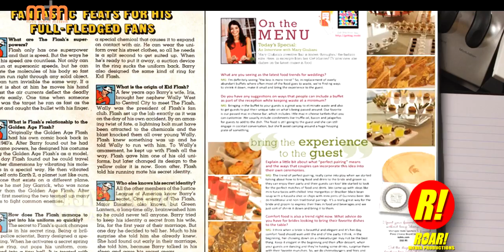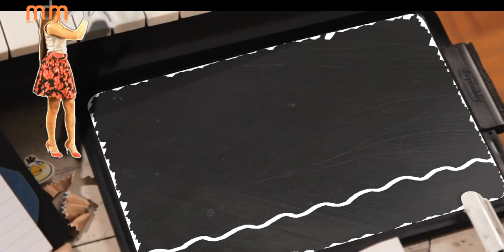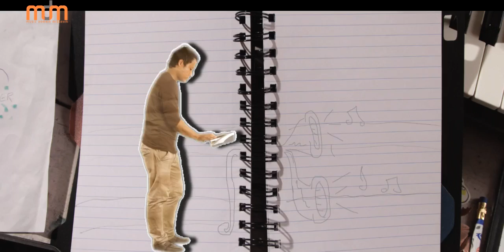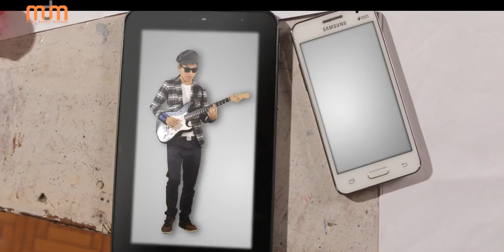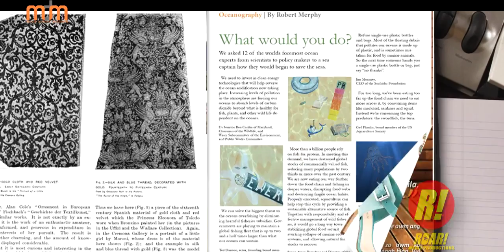Casey's Secrets - Duhaisam (Official Video)